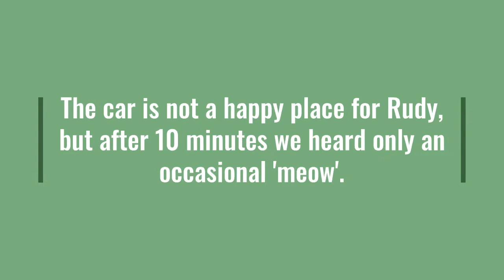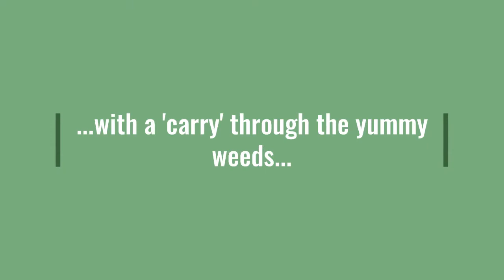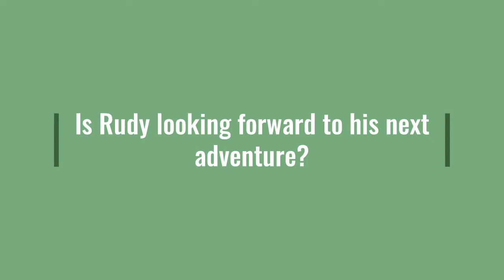Rudy s First Camping Trip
Rudy, Adventure Cat In-Training, goes on his first camping/glamping trip to a local campground.